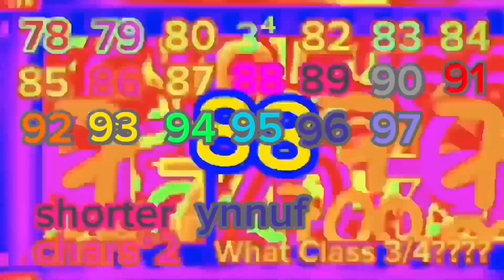sub continues to 100